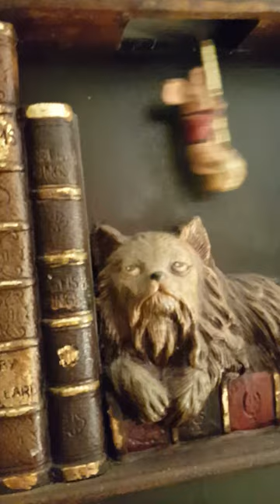Cat and Mouse Bookcase Clock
It is for sale on eBay.